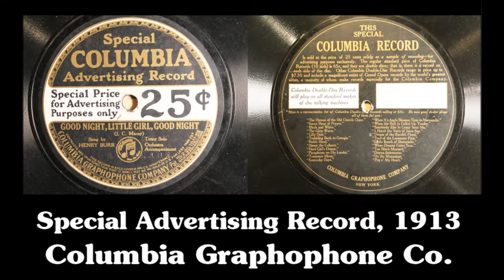SPECIAL COLUMBIA ADVERTISING RECORD, 1913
Besides radio and television airchecks, I also collect records going back to the first years of the 20th Century. I particularly prize promotional and novelty discs. Among these is this Special Columbia Advertising Record issued by the Columbia Graphophone Company in 1913. It was sold for the “Special Price For Advertising Purposes Only” of 25 cents (most 10-inch 78 rpm records of the time cost  65 cents). This was released only five years after Columbia introduced its first double-sided records. The “A” side here features a tenor solo by Henry Burr, a popular singer of the day, singing “Good Night, Little Girl, Good Night.” But instead of another song on the “B,” this special record has a promotional pitch expounding on the virtues of Columbia recordings with a performance of “Home, Sweet Home” by members of the Columbia Orchestra. “A point to remember,” the announcer assures us, these recordings “will unfailingly outwear any other REC-CORD.”